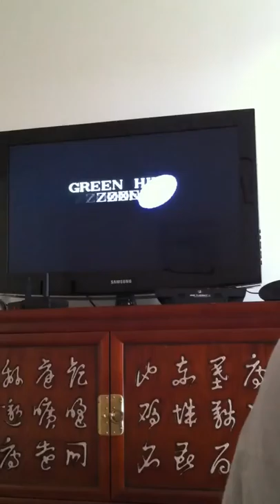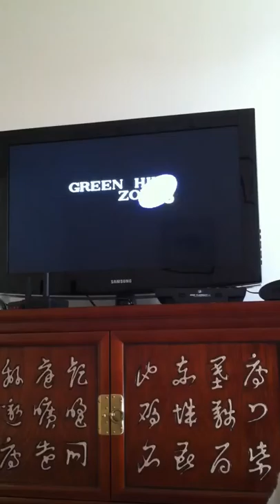Sonic the hedgehog sega genesis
See you all tomrrow.